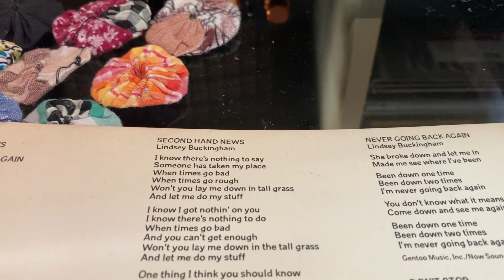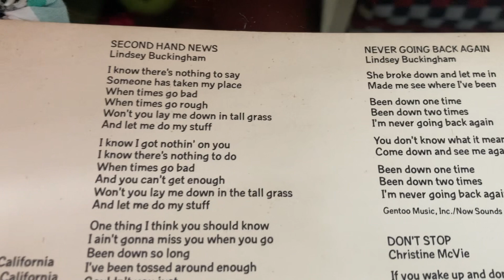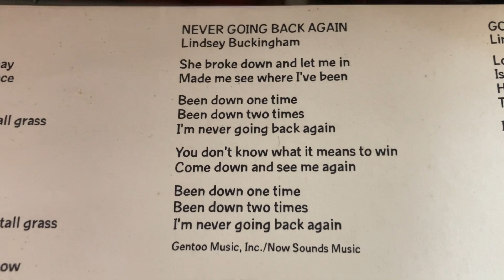Never Going Back Again - Fleetwood Mac